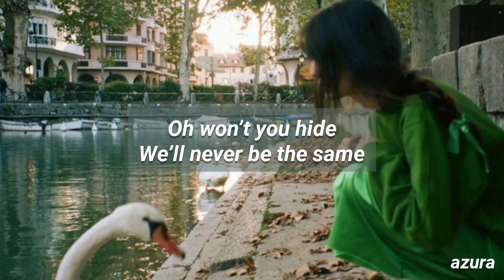karsu: reloading my mind | lyrics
karsu'nun kendi ismini taşıyan albümünü fazlasıyla seviyorum, benim için oldukça kıymetli. bu albümdeki neredeyse bütün şarkıları sizlerle paylaşmak ve eğer bilmiyorsanız yepyeni müzikler keşfetmenizi istiyorum.

karsu'nun sesi, fikirleri ve kendi varlığı öylesine güzel, öylesine ilham verici geliyor ki bana sizinle paylaşmak için heyecanlandım. umarım sizde bilmiyorsanız onu çokça beğenirsiniz.

aşağıya kendisinin TEDx konuşmalarını bırakıyorum, bu pırlanta değerindeki kadına iyi bakın lütfen !